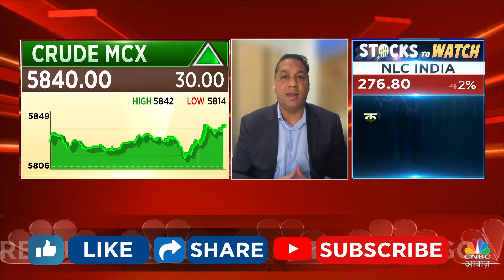Commodity Market | संकट में आए सोयाबीन के किसान, मसालों की कभी हाँ तो कभी ना | NCDEX | Gold MCX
Commodity Roundup में आज इन सब पर करेंगे खास चर्चा, देखें वीडियो

n18oc_money